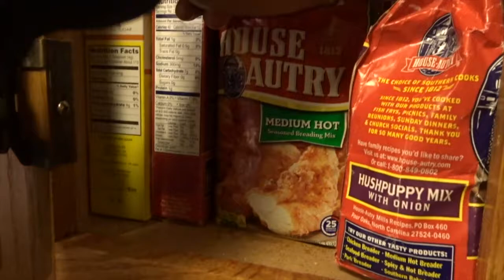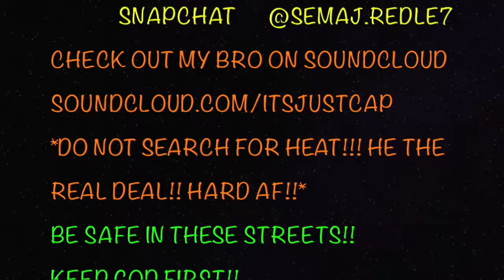Cooking with JJHuncho and Chef Blondie